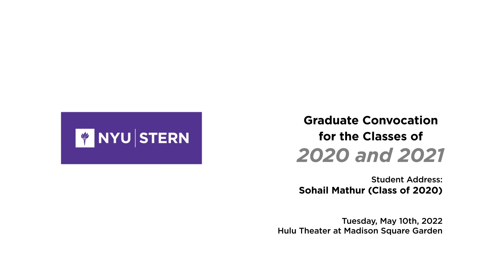Sohail Mathur (MBA ‘20) | NYU Stern Graduate Classes of 2020 and 2021 Convocation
Sohail Mathurn (MBA ’20) addresses Stern's Graduate Classes of 2020 and 2021 on Tuesday, May 10, 2022.